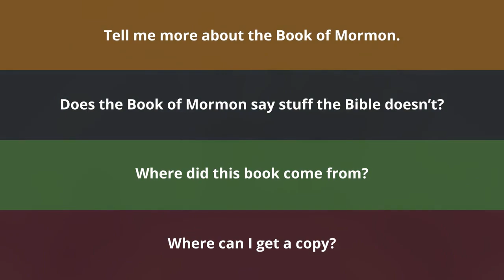What is the Book of Mormon? A 60-Second Overview | Faith To Act | Come Follow Me 2020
This animation gives a short but poignant view of The Book of Mormon and its relevance to each of us.

(1:13)